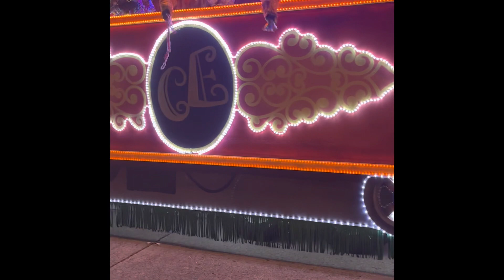2023 Krewe of Artemis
Parade floats from the Krewe of Artemis.